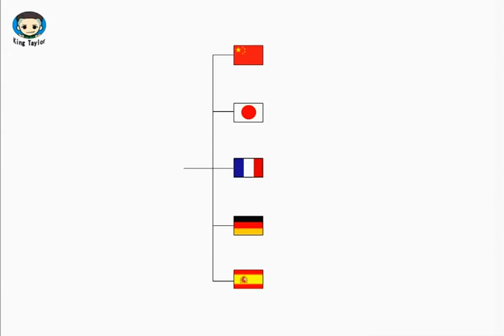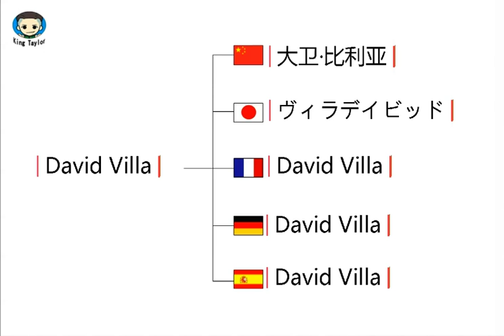How to translate David Villa in German，French，Japanese，Chinese and Spanish